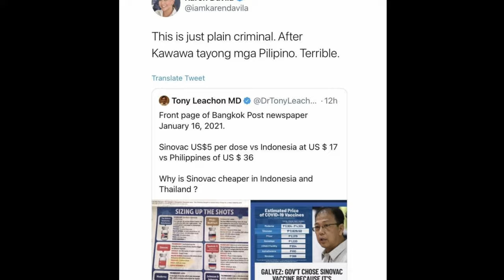KAREN DAVILA SCANDAL? | KaBANAL TV